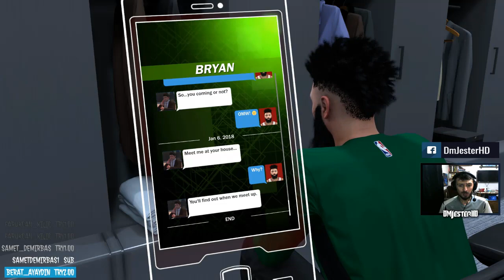KİLİT NOKTAMIZ - NBA 2K18 #10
Her şey tadında ilerliyor ama bana yeni ve güzel sponsor şart...Yorum ve Önerilerinizi bekliyorum iyi seyirler.